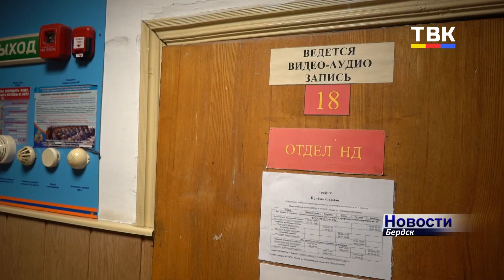Мужчина погиб при пожаре на ул. Попова, 35 в Бердске